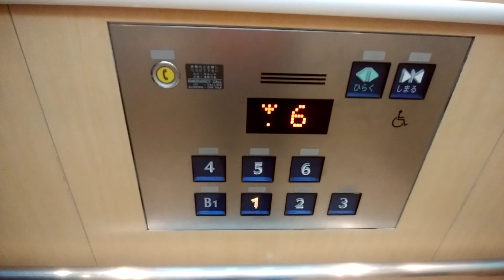【フルオーダー仕様】Luz湘南辻堂のエレベーター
Luz湘南辻堂のエレベーターです。
シースル仕様で、フルオーダーです。珍しくボタン確認音がありません。

データ
メーカー：フジテック
構造：ロープ式
モデル：オーダー型エクシオール
用途：乗用
定員：17名
積載：1150Kg
設置数：2（2基群管理）
停止階：B1,1,2,3,4,5,6
車椅子操作盤：あり
アナウンス：あり
到着チャイム・ベル：なし
ボタン確認音：なし